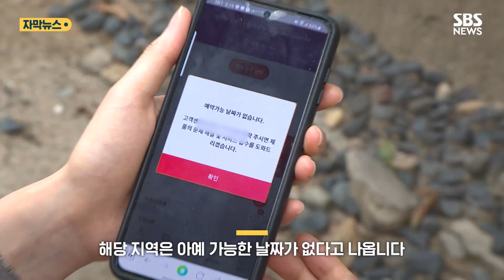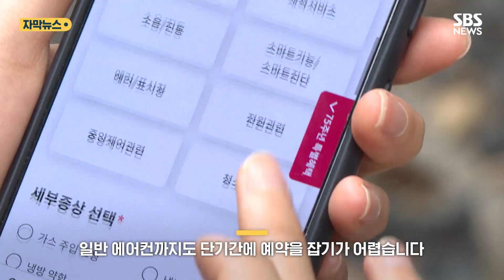폭염 속 밀려드는 '수리'…지금 예약하면 '한 달'? (자막뉴스) / SBS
본격적인 여름으로 접어들었습니다.
장마철이라 습도까지 높은데요.
이렇게 덥고 습한 때 에어컨이 고장 나면 큰 불편을 겪는데 실제로 최근 에어컨 수리 요청을 하면 한 달 넘게 기다려야 하는 경우가 적지 않습니다.